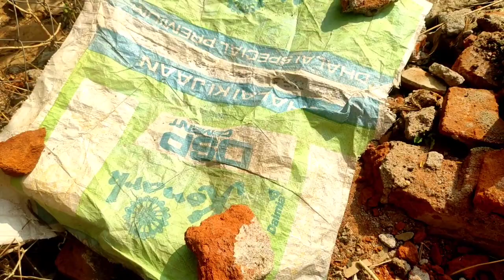Tindora padhe ko grow kese karen // grow lvy gourd // kundur plant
Aj me ak bahat hi jyada healthy vegetable ke bare me bataya he , or ea padhe ko laga na v bahat asan he ,
or iska fhal bhi khane me testy hane ke stha sath healthy hota he ,

or mene jese bataya he bese hi agar karenge to pada growth teji se hone ke sath sath acha frooting v aei ga

Or ap ke udhar is padhe ka name kya he comment karke jarur bata na ,